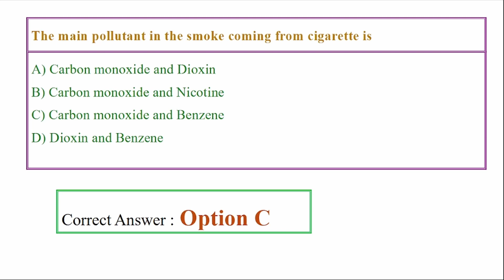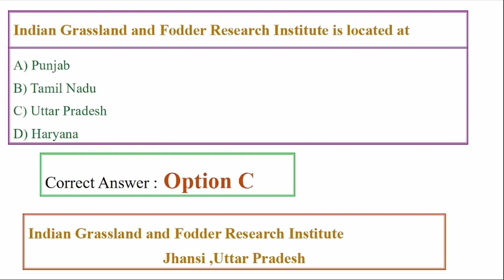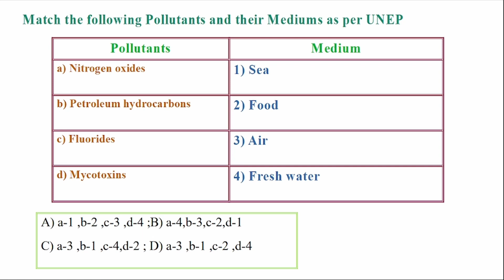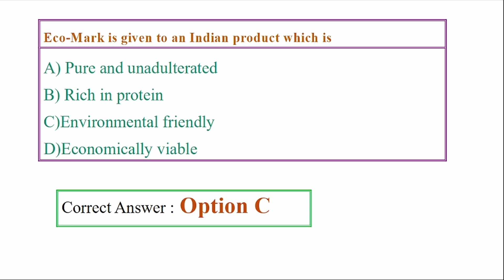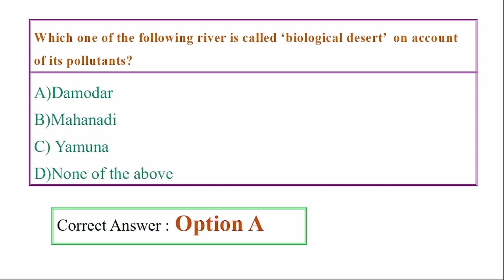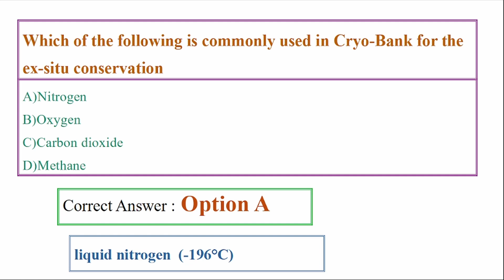Assistant Scientist | Pollution Control Board Exam | Syllabus based revision | Mock Test | Keralapsc